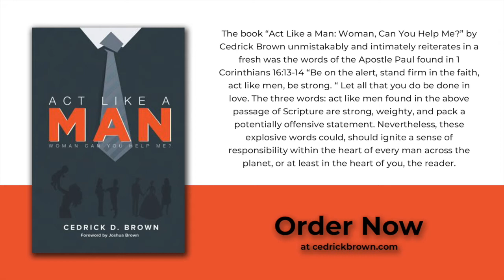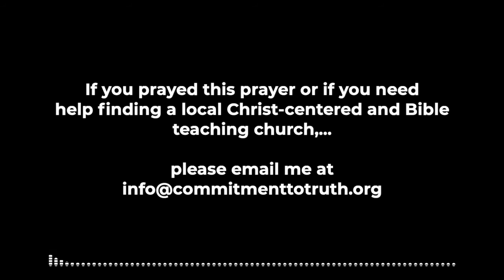How Does Life After Death Look - Ep. 3 // Life After Death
In this sermon series, the purpose is to encourage the Body of Christ that there’s a crucified life in Christ that we should now be living life.

In 1991 Cedrick Brown received a phone call requesting his return to a familiar setting. It was a call from longtime friend, John Caras on behalf of Cedrick’s former teammates – those he had once shared the Gospel with had now become Christians. Their request was for Cedrick to return to the Philadelphia Eagles, not as a player but this time as their Bible Study leader. Little did Cedrick know that his obedience would eventually lead to something more. Thus the Bible study began to grow with players, their wives and even those not associated with the team.

While leading a fruitful “Eagles’ Bible study” God was doing something more in Cedrick’s heart – He was revealing His plan all along. Because in 1988 he was approached by those mentoring him in his faith with the possibility of starting a Church – at that stage Cedrick rejected it but now approximately six years later his heart is being readied to align with God’s.

Eventually God won – as He always does, and Cedrick courageously left his post as the Eagles’ Bible Study leader to following God’s leading in starting a spin-off Bible study in the Marlton, New Jersey home of Mike and Stephanie Flores (in 1994). The Bible Study eventually moved to the Recreation Center of the Coachman Manor Apartments located in Lindenwold, New Jersey (from 1995 to 1996).

During their weekly Thursday night Bible Study the church planters: Mike and Stephanie Flores; Marc and Deirdre Woodard; Joyce Ray; Greg and Kim O’Loughlin; Chip Simmons; and Lisa and Cedrick Brown, felt God’s calling to start a church. The vision God gave them was for a church where people from all races and cultures would come together to worship our Lord as one, that everyone would since the love of Christ within the Family of God, and that all would mature to become radically committed to their Lord, Jesus Christ. Lindenwold, with its rich racial and cultural diversity, was the place God chose for such a Church.

In 1996 we began renting two rooms in our current 2 Berlin Rd. South building, then eventually renting the entire building. As we continued to grow, we had no other choice but to purchase the building and the adjacent property in 2001, this created workable space for God’s vision to materialize and for the Commitment Family to dwell within the center of the communities we are called to serve.

On July 25, 2016 after much prayer and deliberation, the Elders of Commitment Community Church determined that God was calling His Bride to join and play her required role in the greater Kingdom work. Thus Commitment Community Church agreed to become formally affiliated with the Evangelical Free Church of America, and its network of autonomous Churches to better serve the entire Body of Christ, and help collaborate in fulfilling the Great Commission in a greater way.
And the rest we can now say is history, “His-Story”!